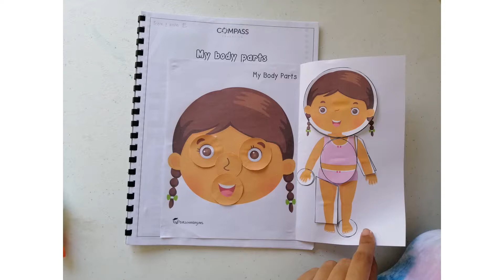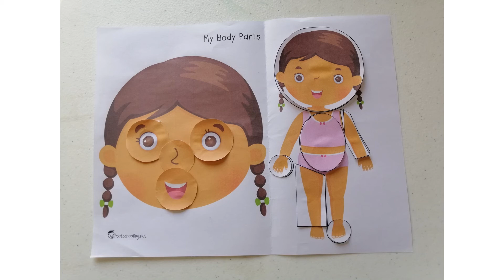My Body Parts